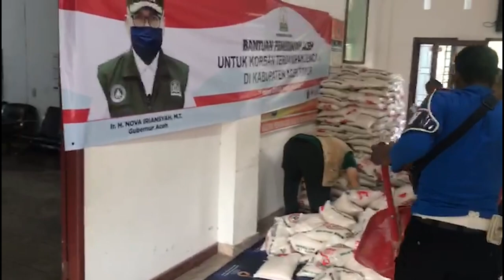Pemerintah Aceh Kirim Bantuan Masa Panik untuk Korban Banjir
Kepala Dinas Sosial Aceh Timur, Ir. Elfiandi, SP menyampaikan terima kasih atas respon cepat Pemerintah Aceh, terhadap bencana yang terjadi di daerah itu. Pemerintah melalui Dinas Sosial, telah mengirimkan bantuan logistik masa panik langsung kepada masyarakat terdampak.

Terima kasih yang tak terhingga khususnya kepada Bapak Gubernur Aceh Nova Iriansyah, Ketua DPRA dan kepada jajaran Pemerintah Aceh secara umum atas respon terhadap bencana ini dengan memberi bantuan logistik masa darurat,” kata Elfiandi, Selasa, 4/1/2022.

Sebelum itu, Gubernur Aceh Nova Iriansyah, menyampaikan rasa kepeduliannya. Ia menyebutkan dirinya mengikuti perkembangan dan memantau situasi banjir yang terjadi di Aceh Timur dan beberapa kabupaten lainnya di Aceh.

Nova Iriansyah berharap agar bantuan tersebut secepatnya didistribusikan kepada masyarakat terdampak secara berkeadilan dan tepat sasaran.

Sebelum itu dilaporkan, banjir melanda beberapa kabupaten seperti Aceh Tamiang, Aceh Timur, Kota Langsa dan Aceh Utara. Dalam laporan Pusat Pengendalian Operasi Penanggulangan Bencana BPBA, disebutkan bahwa bencana banjir telah berdampak pada kehidupan sosial masyarakat.

Di Aceh Tamiang, ada 12 kecamatan yang terdampak. Pusdalops BPBD Aceh Tamiang melaporkan, secara umum beberapa kecamatan di sana masih terendam banjir dan berpotensi meningkat jika intensitas curah hujan masih tinggi hingga 24 jam ke depan. Status bencana di sana adalah darurat bencana banjir.